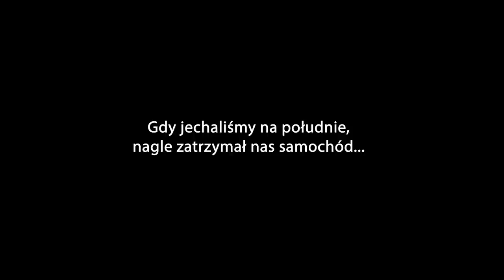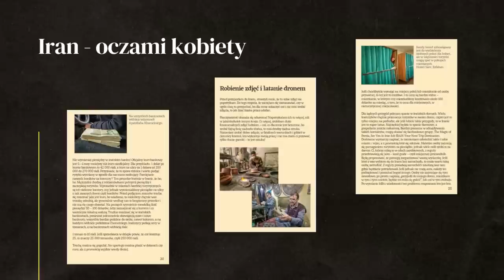Zostaliśmy porwani - Czy w Iranie jest bezpiecznie? - IRAN #18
Jechaliśmy na południe Iranu, gdy zatrzymał nas samochód. W połowie drogi między Shiraz a Bandar Abbas, mielismy nieoczekiwany postój.

0:00 - zostaliśmy zatrzymani
3:14 - domek za miastem w Iranie
6:29 - irańska gościnność
14:20 - pomidorowa w Iranie